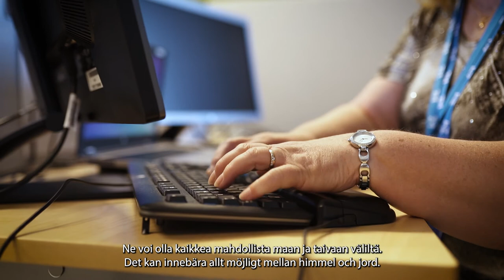Tarja Mäkitalo, sovellusasiantuntija, 2M-IT Oy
”Kaikki kollegani ovat rautaisia ammattilaisia, joilta saa apua aina kun tarvitsee. Minun mielestäni on ollut todella positiivinen yllätys, että kaikki täällä ovat avoimia ja pidämme yhteisiä kahvi- ja ruokailuhetkiä ja muistamme kehua toisiamme onnistumisista”, Tarja kertoo.